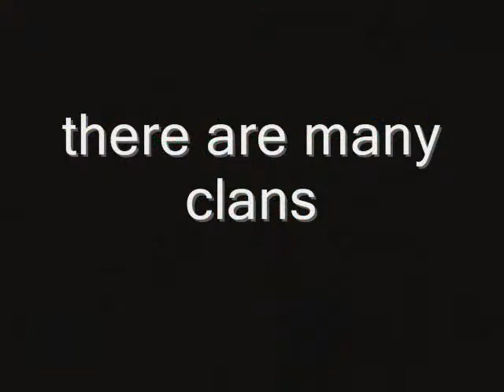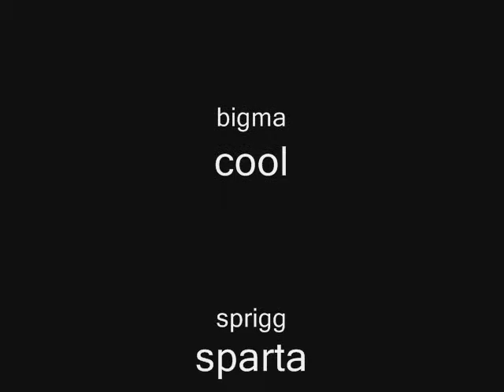swbf1 snp video